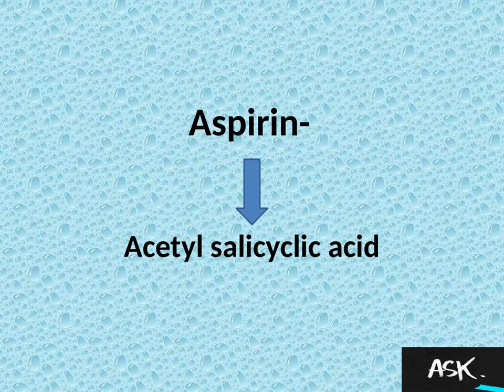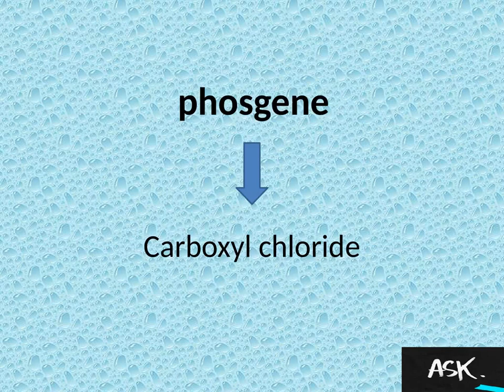MOST IMPORTANT GK for SSC- MTS (हिन्दी)chemical compounds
In this video I collect some common chemical compounds and their scientific names which will help students in SSC MTS exam.